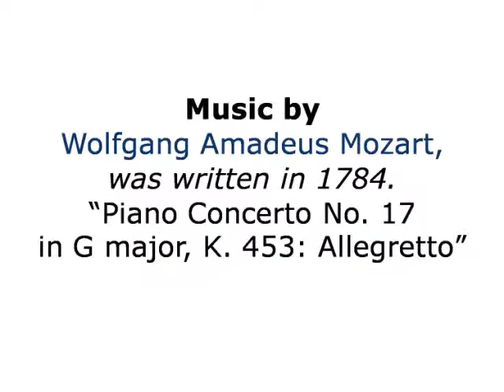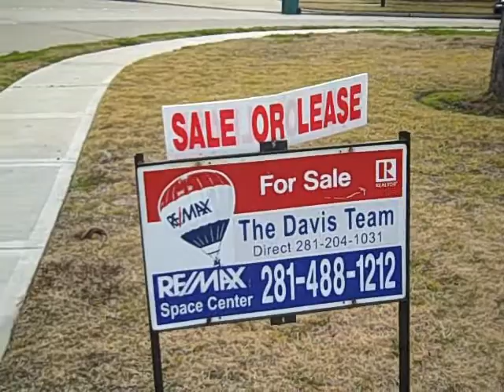Home For Sale or Lease - Seabrook, Texas - RE/MAX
MAGNIFICENT HOME CORNER LOT! Great floorplan, 5 bedrooms with downstairs master (the master bedrooms have huge closet space and the master bath with the jacuzzi tub, double vanity and seperate shower) plus one other bedroom. 4 full baths, 3 car detached garage, big patio, neighborhood pool and playground, neighborhood boat dock, great schools, close to shopping, plus more. Also, Numerous Upgrades include Tile, Granite, SS Appliances, Upgraded Cabinets & Much, Much, More. Must See To Appreciate!